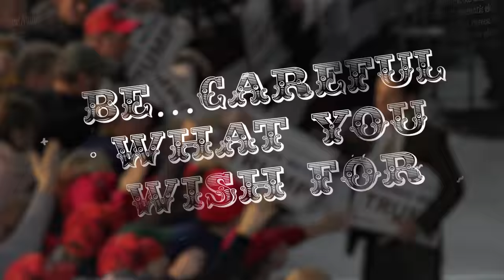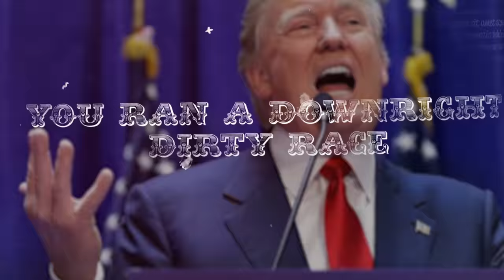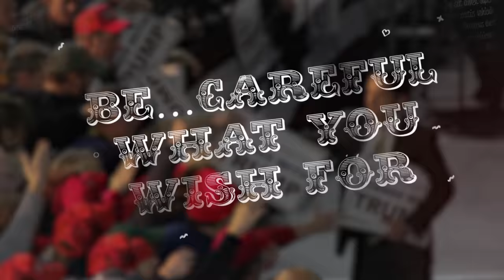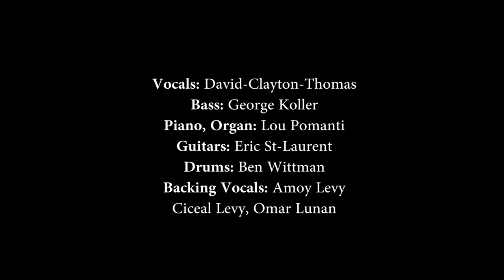David Clayton-Thomas - Ode To The Donald (A Song For Donald Trump)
Vocal: David Clayton-Thomas
Bass: George Koller
Piano, Organ:  Lou Pomanti
Guitars: Eric St-Laurent
Drums: Ben Wittman
Backing Vocals: Amoy Levy, Ciceal Levy, Omar Lunan

Produced By David Clayton-Thomas, and George Koller
Video Directed By Ronak Shah
Video Produced By Joel Goldberg
Engineer/Mixer: Bernardo Francisco Cisternas
Assistant Engineer: Chihiro Nagamatsu

1st Verse…
YOU SAID THAT YOU WOULD DRAIN THE SWAMP
AND BUILD A MIGHTY WALL
YOU SAID YOU’D MAKE US GREAT AGAIN
PROSPERITY FOR ALL
YOU WINGED ACROSS AMERICA
AND YOU LED YOUR OWN PARADE
AND NOW YOU MUST DELIVER
ON THE PROMISES YOU MADE

Prechorus….
YOU WOKE A SLEEPING DRAGON
AND HE FOLLOWED AFTER YOU
BETTER GIVE HIM WHAT HE WANTS
OR HE JUST MIGHT TURN ON YOU

Chorus…
BE…CAREFUL WHAT YOU WISH FOR
YOUR WISHES MIGHT COME TRUE
BE CAREFUL ‘BOUT THE THINGS YOU SAY
THEY WILL COME BACK TO YOU
BE CAREFUL WHAT YOU DREAM OF
DREAMS CAN BE SURREAL
BUT YOU BUILT YOUR OWN REALITY
IN A TOWER OF GLASS AND STEEL

2nd Verse…
YOU RAN A DOWNRIGHT DIRTY RACE
A LOWDOWN GUTTER FIGHT
TWEETING OUT TO EVERYONE
IN THE WEE HOURS OF THE NIGHT
YOUR BATTLE CRY WAS LOCK HER UP
AND THROW AWAY THE KEY
WELL NOW YOU’RE ON THE MOUNTAIN TOP
AND IT’S A LONELY PLACE TO BE

Prechorus…
YOU’RE ALONE NOW IN THE  OFFICE
AND THE WALLS ARE CLOSIN’ IN
EVERYONE WANTS SOMETHIN’ ELSE
AND SOME DAYS YOU JUST CAN’T WIN

IN A TOWER… OF GLASS… AND STEEL… YES

Publicity By Eric Alper
Public Relations

Studio: Number 9 ,Toronto, Canada
December, 2016 ©

                                     ODE TO THE DONALD

The 2016 US Presidential race was a daily sitcom of insult comedy. I watched fascinated, as the most powerful country on earth chose its leader. It was Orwellian… McLuhanesqe.  The medium had become the message… Reality TV had become reality.
The song started off as a satirical poem. Just a little noodle on my laptop as I watched the political circus unfolding south of the border.  I sent it to a few friends and it cracked them up. Someone said “This should be a song.”  So I gave the poem to my good friend, producer George Koller. He put it to music and set up a recording session.
Now it was on the record and not just the private musings of a frustrated poet. Now it would become very public. I used many of Trump’s own words in the lyric but it was not intended to demean him, but rather to point out the complete absurdity of the whole process.
The Presidency has been called “The loneliest office in the world” and my Mum used to tell me “Be careful what you wish for.”  These two themes merged to shape the final lyric for the song.
“Ode To The Donald” is part CNN and part SNL. It’s a satirical and  dangerously close to the truth look at the ruthless struggle to become the most powerful person in the world.